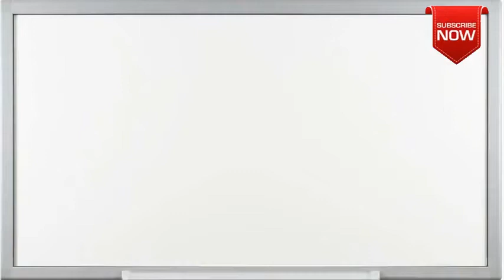What is the full form of FYR?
This page is all about abbreviation, acronym and meaning of the given term FYR.
Not able to find full form or full meaning of FYR May be you are looking for other term similar to FYR.